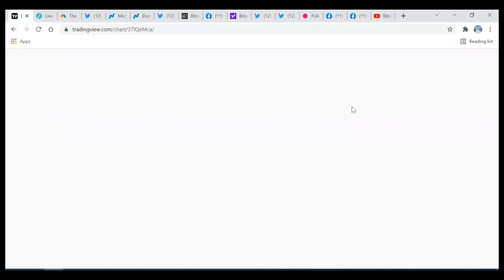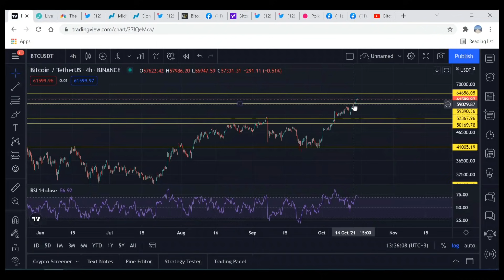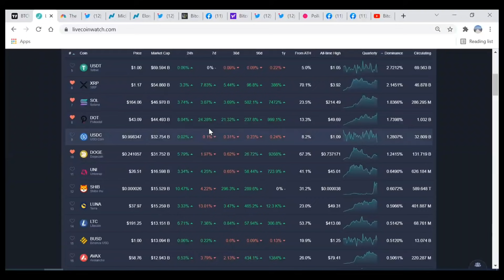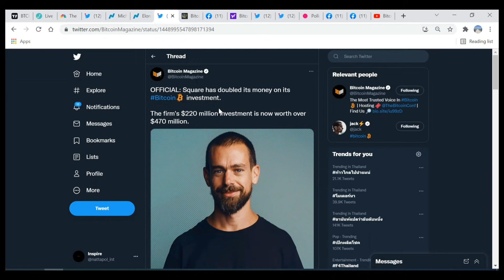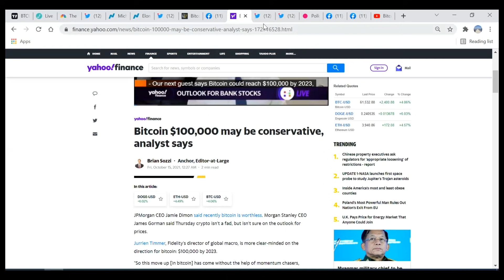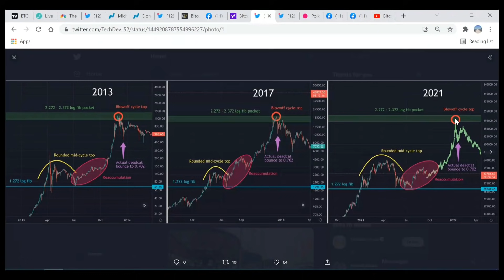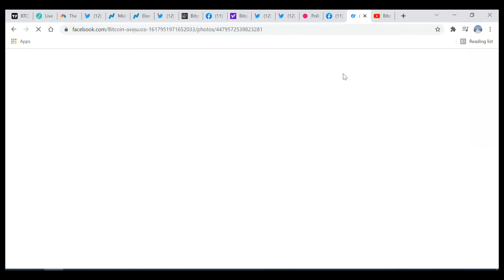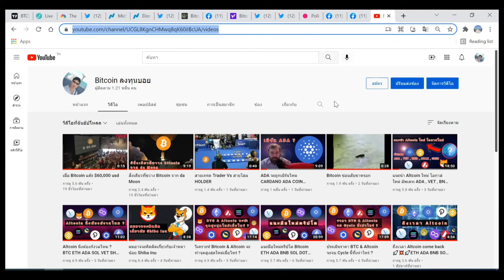Bitcoin วิ่งขึ้น Altcoin กำลังวิ่งตาม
CR ข้อมูลจาก ลิ้งที่เกี่ยวข้อง

Cr : ช่องต่างๆเหล่านี้ที่ให้ความรู้ ,เป็นแหล่งข้อมูลและเป็นแรงบันดาลใจให้ผมทำช่อง "Bitcoin ลงทุนบอย" ขึ้นมา

USDT(ERC20):  0x463d1837691c9acf0fd07d7c68fc7c776bf1cc9a

USDT(TRC20): TAqrUDR2xG9GGkDvPvaeh8wzXaJgsZEcY5

BTC:  3PiPUcSPtvRK989CF5eoe5GursV7YNy3vD

ETH:  0x463d1837691c9acf0fd07d7c68fc7c776bf1cc9a

ADA:  DdzFFzCqrht3gvbWZftU7C5oXXZeMv2BmT3wc6oNGetLy1JbF4dGHFwXBbX2eUFo9BVX85HL9WHB5PdEPjBgKhCwK7X6Drvyo9RWj3Wa

SOL:  FHgEo12SBHDoepW3fZSv2B2zoXR9ZeQtA3xjYo2YajRE

DOT:  15AFpctFTKsAVV4L7YSWHir9my27on54EvyMZA1cEixMnqyy

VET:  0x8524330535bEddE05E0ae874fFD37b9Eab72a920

คำเตือน : เนื้อหาในวิดีโอเป็นความคิดเห็นส่วนตัว การลงทุนมีความเสี่ยงผู้ลงทุนควรศึกษาข้อมูลเพิ่มเติมและข้อมูลในอดีตก็ไม่ได้เป็นตัวชี้วัดอนาคตเสมอไปเพราะยังขึ้นก็กับปัจจัยต่างๆที่เรายังไม่รู้ในอนาคต